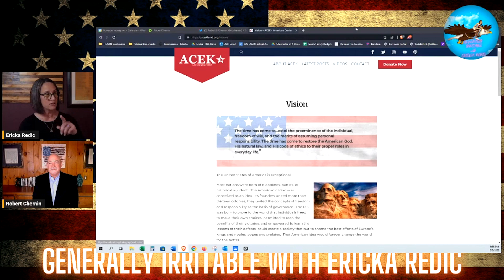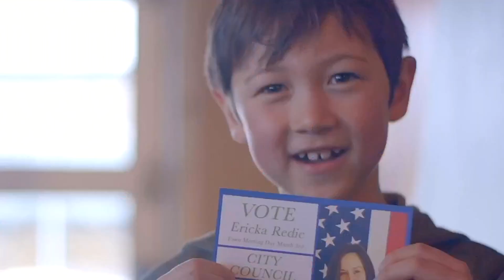Full Interview with Robert Chernin of ACEK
We had the chance to catch up with Robert Chernin of the American Center for Education and Knowledge.  We talked China, Wokeism, Socialism and the dangers America faces currently.

"Robert is a longtime entrepreneur, business leader, fundraiser, and former radio talk show host. He studied political science at McGill University in Montreal and has spent over 25 years deeply involved in civic affairs at all levels. Robert has consulted on a variety of federal and statewide campaigns at the gubernatorial, congressional, senatorial, and presidential level. He served in leadership roles in the presidential campaigns of President George W. Bush as well as McCain for President. He led Florida’s Victory 2004’s national Jewish outreach operations as Executive Director. In addition, he served on the President’s Committee of the Republican Jewish Coalition."

Find out more info about our podcast at
Get on the newsletter and keep in touch!